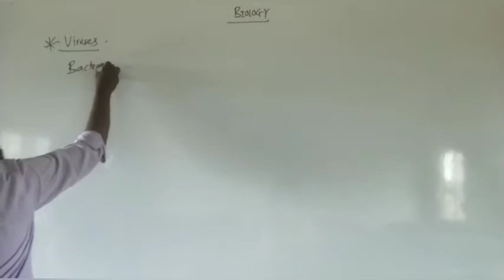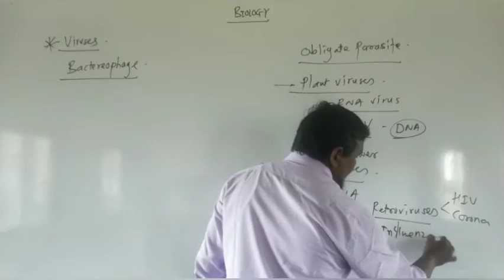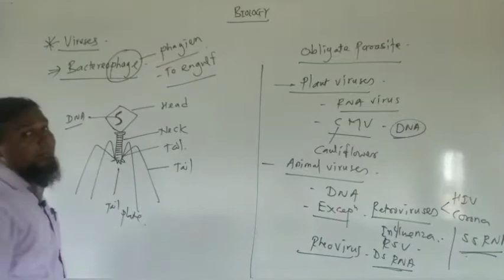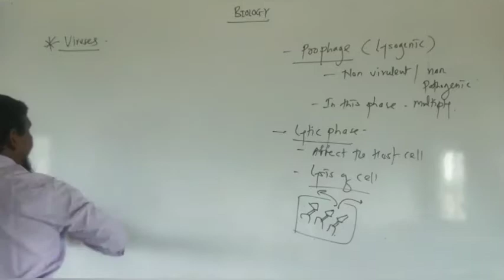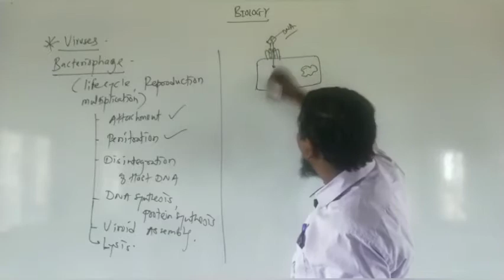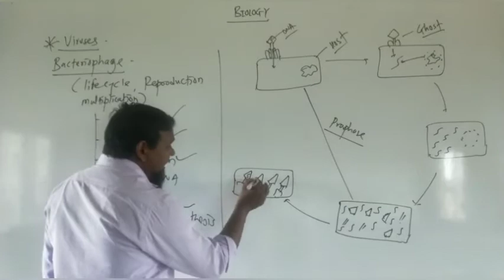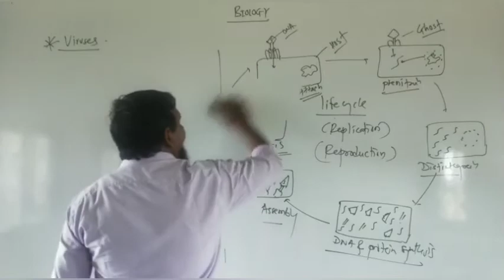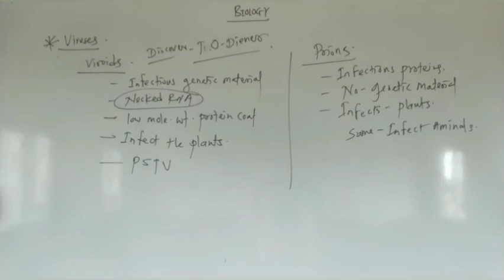Biological Classification Class 11th NEET DAY 20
Day 20
Lytic life Cycle of bacteriophage, Viroids and Prions